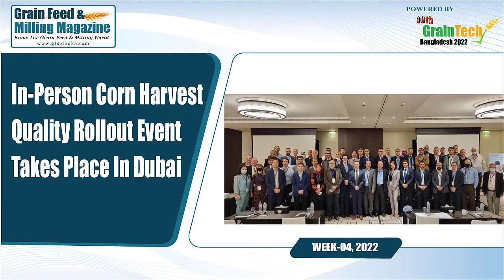Grain Feed & Milling Magazine Weekly News Review || Week-04, 2022 ll